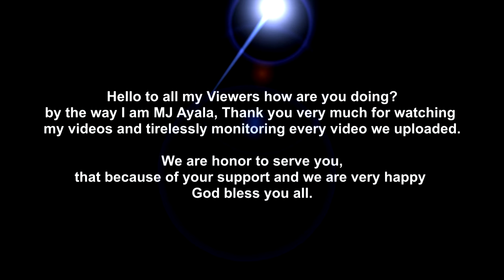PLAQUE MAKER - How to Make Acrylic Plaque with Sticker Printed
This is Clear Acrylic Plaque with Sticker Printed and dimension of 7x12 inches and 4mm thickness